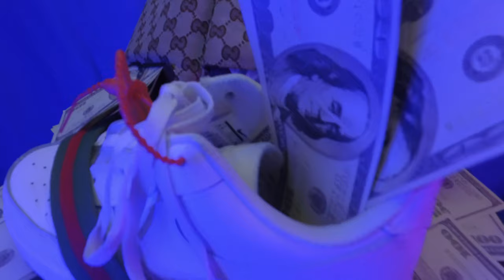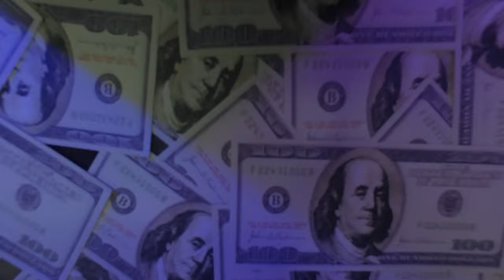GORILLA (OFFICIAL MUSIC VIDEO)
GORILLA Ft Harvey Beatz & TM_ROSHIII